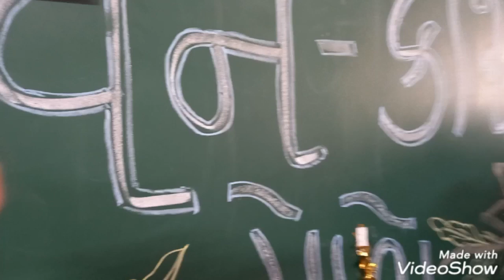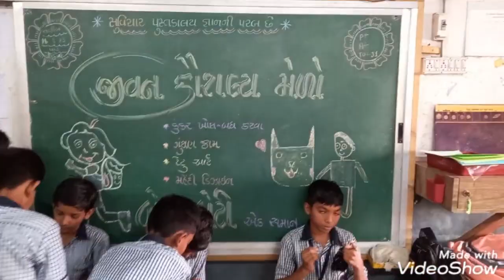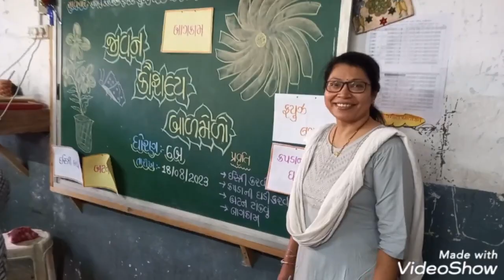JIVAN KAUSHLAY MELO LIFE SKILLS FAIR